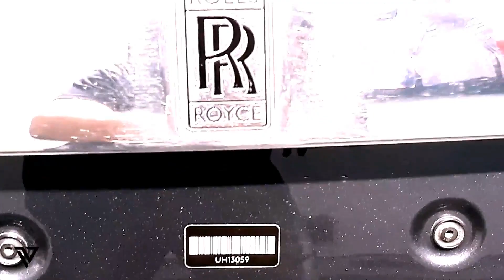Rolls Royce Phantom Coupe Interior Exterior Walk Around Mumbai India | Imzy Vlogs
Video made at Big Boy Toyz (BBT) Mumbai showroom.
Toy Rolls Royce model car

The Rolls-Royce Phantom Coupé is a luxury car manufactured by Rolls-Royce Motor Cars that debuted at the 2008 Geneva International Motor Show in Geneva, Switzerland, on 6 March 2008. The platform is based on the 2003 Rolls-Royce Phantom and has styling heavily derived from the Rolls-Royce 100EX, a concept car unveiled to celebrate the company's centennial in 2004. Its interior includes leather and wood veneer. There is a button to close the "coach doors" (suicide doors). The Phantom Coupe has the same 6.75 litre V12 as found in the other Phantom models, developing 338 kW (453 bhp) (460 PS) of power and 720 N·m (531 lb·ft) of torque. It is the first Rolls-Royce coupe in 22 years.